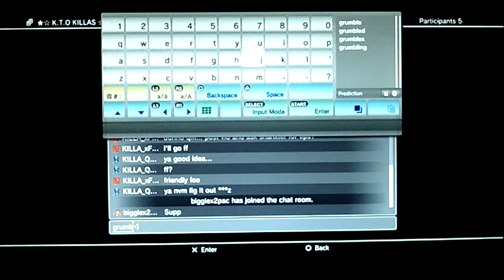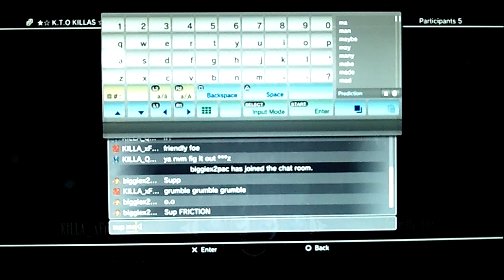KILLA_Solid vs. KILLA_xFriction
Mortal Kombat videos.  Enjoy!